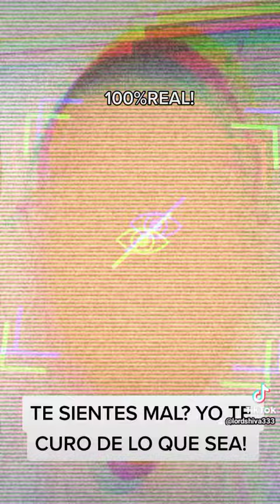YO, TE CURO DE LO QUE SEA!